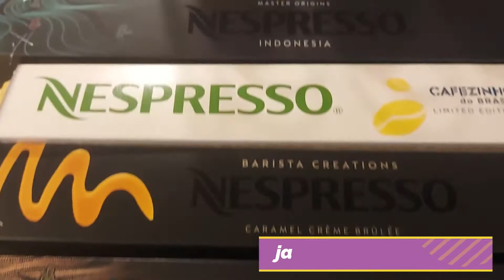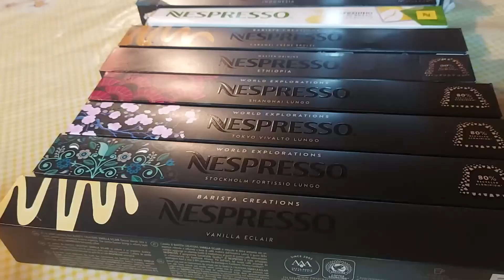NESPRESSO MAQUINA DE CAFÉ. (MINHA VIDA NA ITALIA )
fala galarinha nesse video fala porque eu prefiro a maquina DE CAFÉ DA NESPRESSO.
ja se increve ai no canal para acompanhar nossas aventuras pela italia.